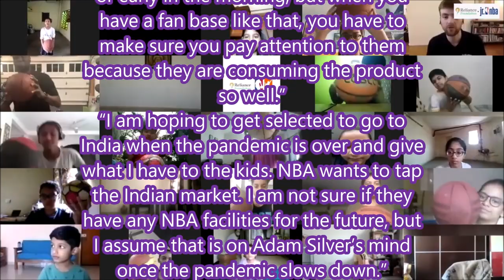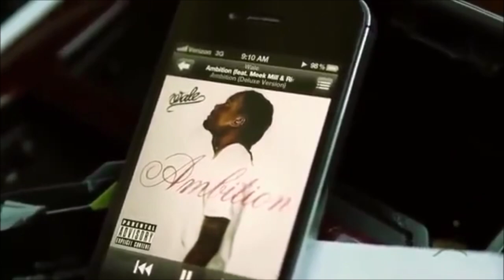What HAPPENED To Roy Hibbert?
In the early 2010s, Roy Hibbert was a dominant force in the paint. He was defending, blocking shots, and providing that intimidating presence in the middle. Just a few years later he was out of the league... What happened to Roy Hibbert?